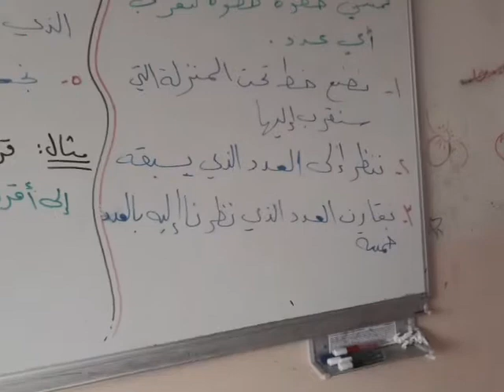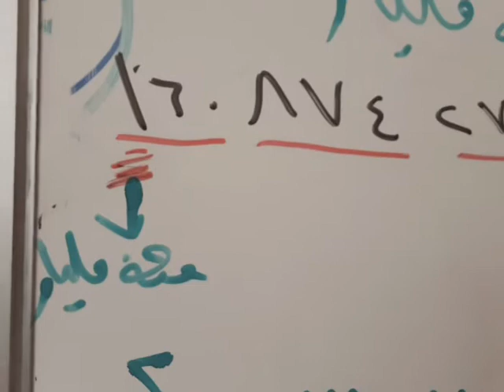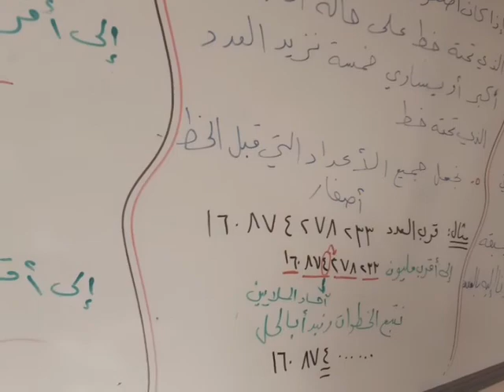رياضيات تقريب الأعداد الصف الخامس الإبتدائي مدرسة علي الن أبي طالب في أعزاز المعلمة ديالا الأحمد